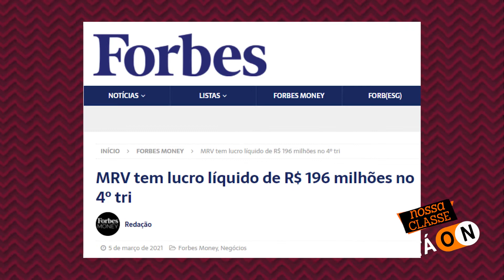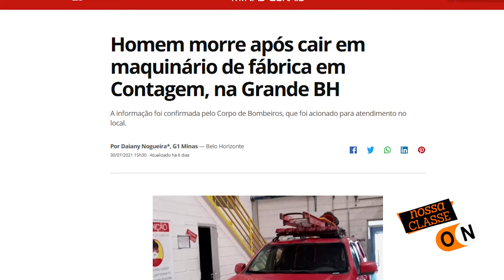Nossa Classe tá ON - Greve na MRV, Mineiros do Chile e Dia Nacional de Luta (Ep. 08)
Nessa semana, em nosso canal do Youtube e também no Facebook e Instagram, Marcello Pablito fala sobre a Greve dos trabalhadores da MRV por melhores condições de trabalho e pelo pagamento da PRL, a prisão do Paulo Galo, uma das lideranças dos entregadores de aplicativo de SP a quase uma semana, a greve dos mineiros no Chile e o dia de luta nacional convocado pelas centrais sindicais contra a reforma administrativa.